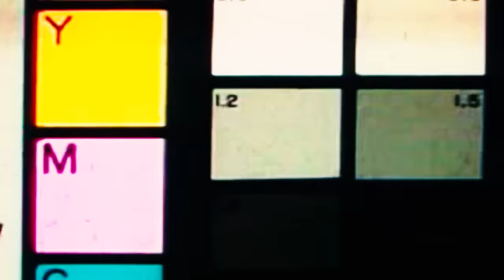9thStreet Soze x Rzo Munna - She Say (Music Video)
Produced by Wild-Boy and Swan Sounds

9thStreet Soze x Rzo Munna - She Say (Music Video) | @MixtapeMadness